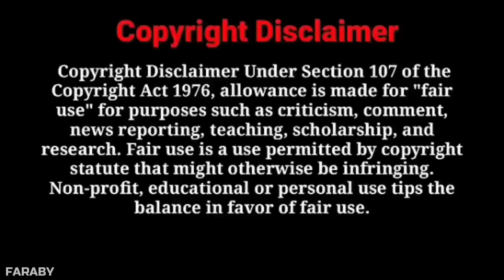Topu Vai (ROASTED) | Opu Vai Lite | Faraby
NEW VIDEO : Topu Vai (ROASTED) | Opu Vai Lite | Faraby